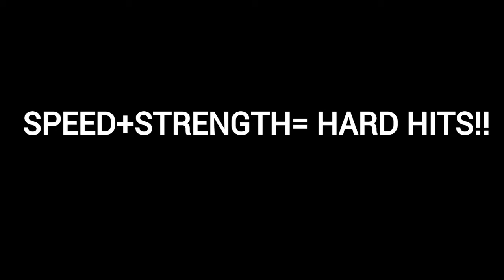BECOME A GOAT IN THE OKLAHOMA DRILL | OKLAHOMA FOOTBALL DRILL | PHYSICAL TUESDAY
Oklahoma drill for football is a drill that separates the cans from the cannots. In this video you will learn the basics of leverage and learn how to become a dog in the oklahoma football drill so your coach will love you .
Don't forget to check out our Facebook page at Scotty Sportperformance or click on the
Check out our blog as well for more in depth articles